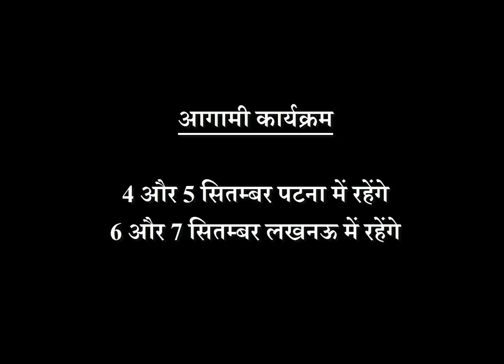Happy Birthday 🎂 | 6 September 2019 | the Complete year | education | Love Life | Job | Business